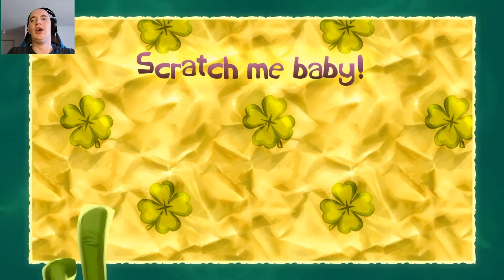Rayman LEGENDS #2 | I Feel Like This Is A BAD IDEA...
I hope you enjoy! Description is below!
Help the channel, quality & content expand and grow, by getting some RAD swag from my RedBubble Shop!

Outro Tunage: Danny Grogg - LoJo's Mojo

Oh hey, sick! You made it to the actual description! You rad creature you!
This episode of RAYMAN LEGENDS is LOADED with variety, from GREAT SUCCESS, HILARIOUS Fails, and BARBARA'S DUNGEONS OF FLAMES AND FIRES that want to EAT YOUR SOUL! Lol. This may be one of the most entertaining and fun videos I have recorded, edited and posted here in a long time, so I hope you too thoroughly enjoy it! Don't forget to also SHARE the video and my channel around with your friends, families & social media feeds to share the fun and entertainment with others! I appreciate you guys, and thank you so very much to all of you sexy bastards who help me out with this! Love yo faces!

And as always, stay safe, stay fluffy, have a great day & night wherever you are and... CHECK YA LATER, MATER! STAY EPIC!